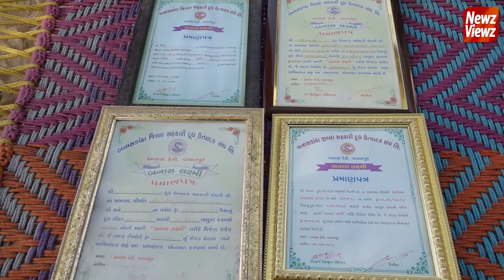ગુજરાતની સરહદે રહેતી આ અભણ મહિલાની વર્ષની આવક જોઇને તમે ચૌકીં જશો